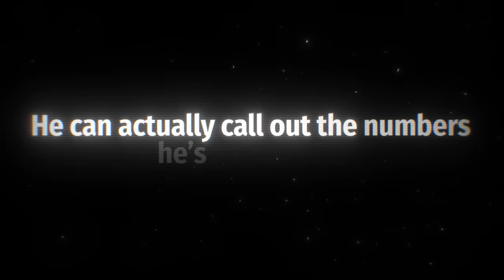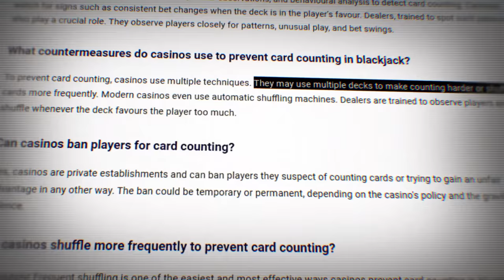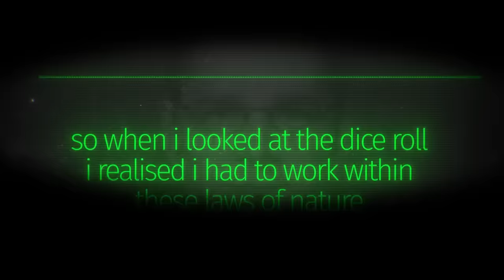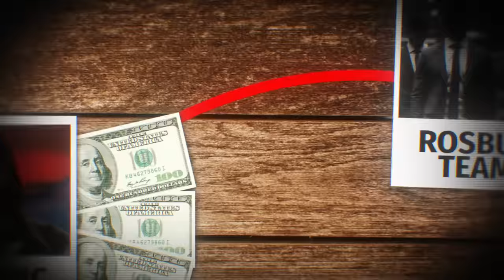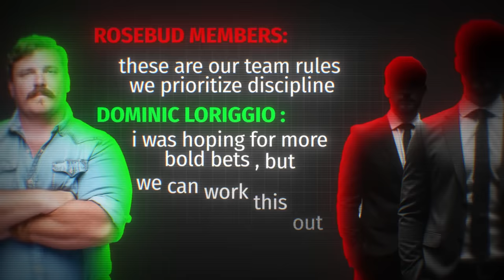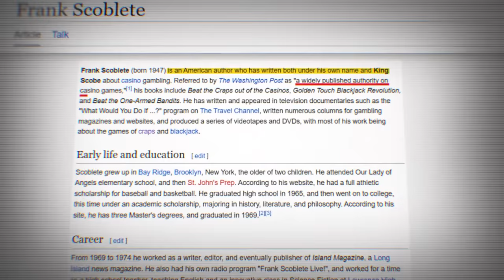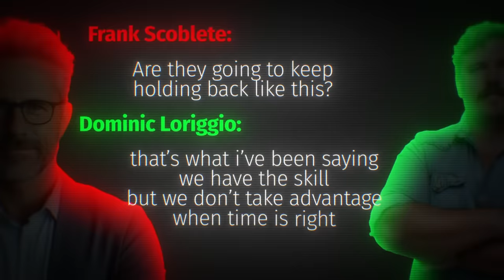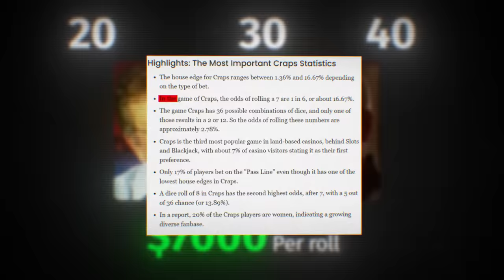The Man Whose Craps Betting Strategy Beat Vegas Casinos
Beating Vegas isn't easy, but this documentary is about the man who beat Vegas with a craps betting strategy that many didn't think was possible. He's one of the best craps players in casinos ever.